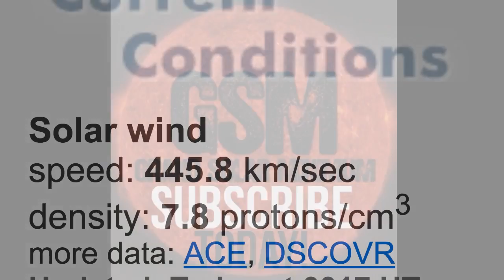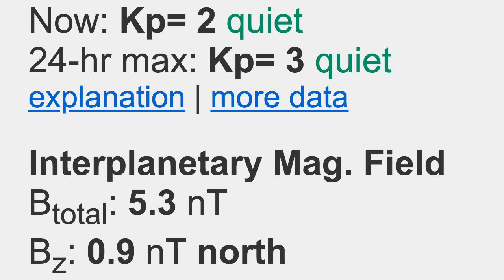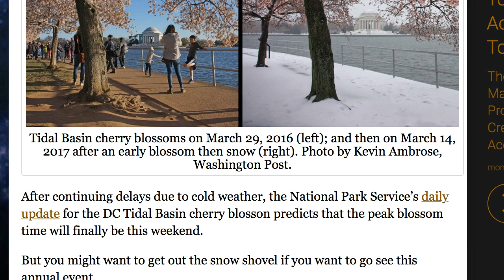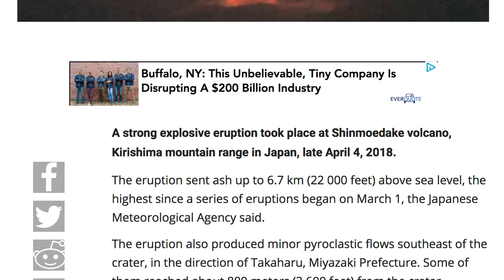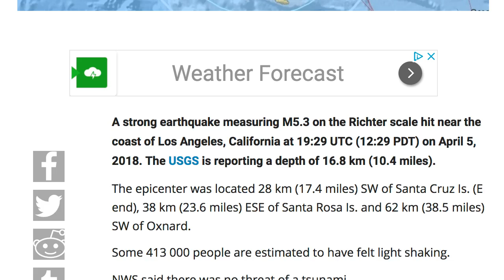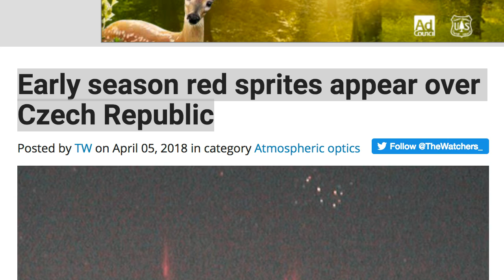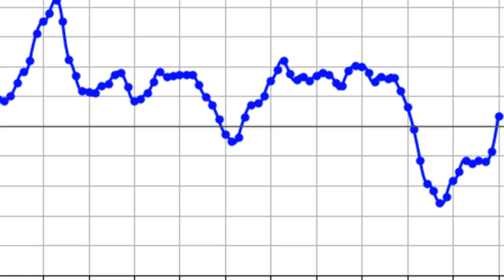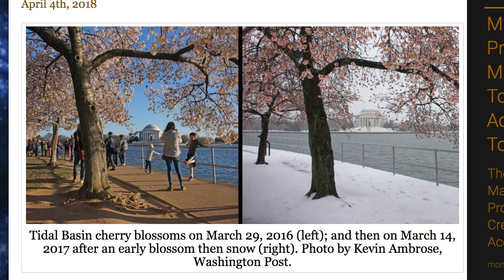Earthquakes, Sprites, Volcano Puts On A Show, Cherry Blossom Snow.. GSM NEWS LIVE